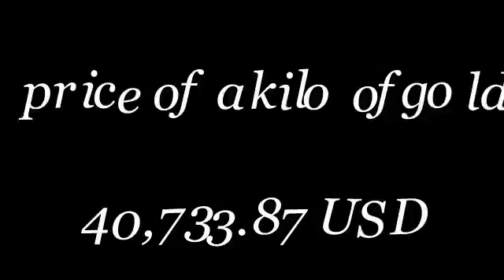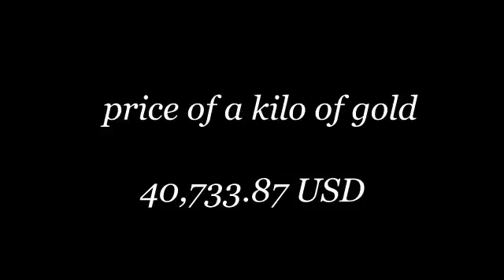Global Gold Price today 27/5/2017 - NYSE COME